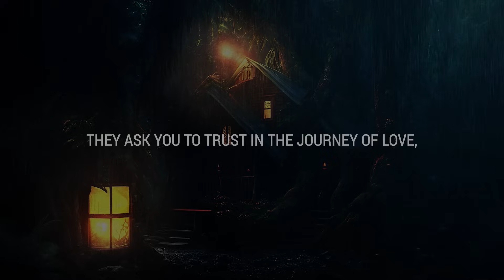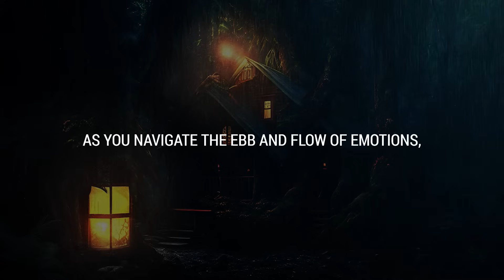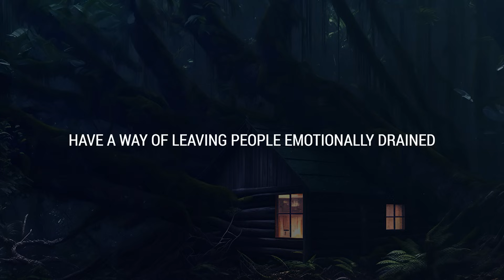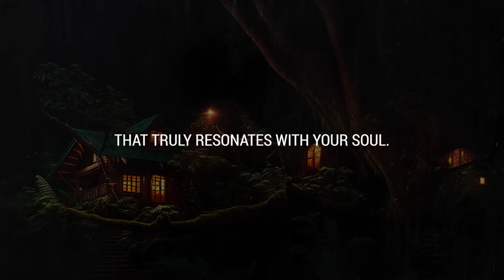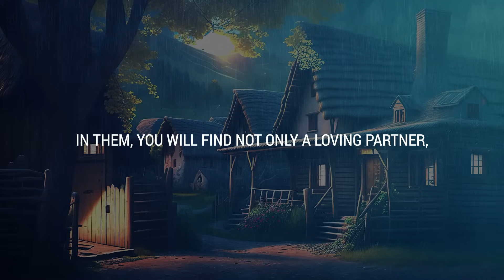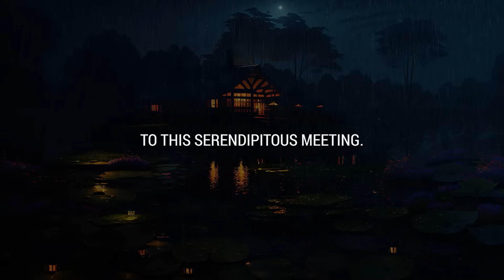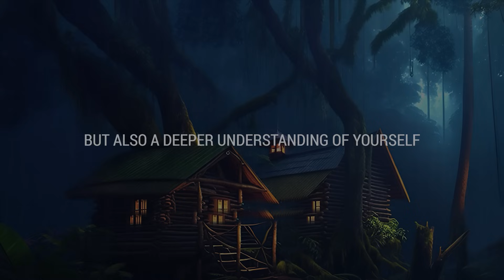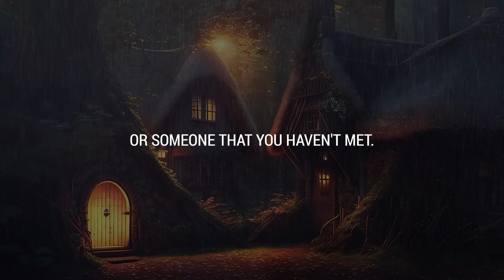💌 Love’s not done with you. Wait till you see what happens next...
If you’re seeing this video, the Universe has a message for you: Love’s not done with you. Wait till you see what happens next...